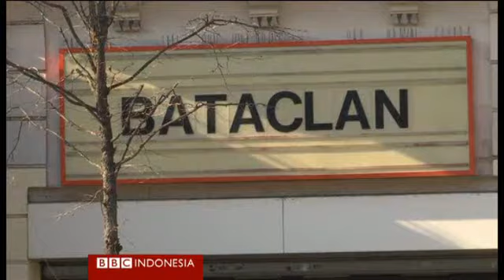Sari berita BBC Indonesia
Kelompok militan Kurdi yang punya kaitan dengan partai Kurdi yang dilarang, PKK, mengklaim melancarkan serangan bom bunuh diri di Ankara, hari Minggu, yang menewaskan 37 orang.